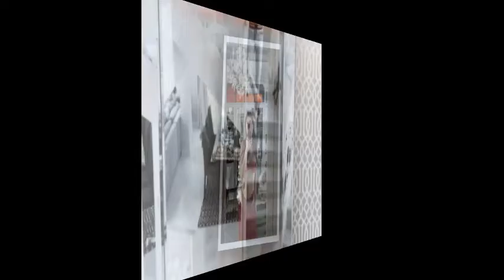ส่องมุมบ้าน เจนี่ อัลภาชน์ สวยอลังการทุกซอกทุกมุม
ส่องมุมบ้าน เจนี่ อัลภาชน์ สวยอลังการทุกซอกทุกมุม#แฉ